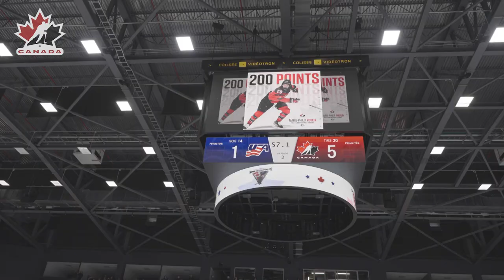A special night for Marie-Philip Poulin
With family and friends in attendance, in her home province, honoured pregame for making history, hitting a career milestone in a Team Canada win … what a night it was for Marie-Philip Poulin as the Rivalry Series stopped in Trois-Rivières, Que.